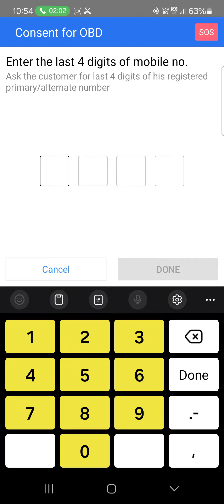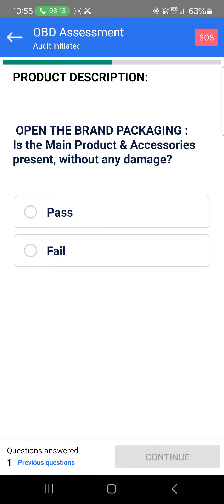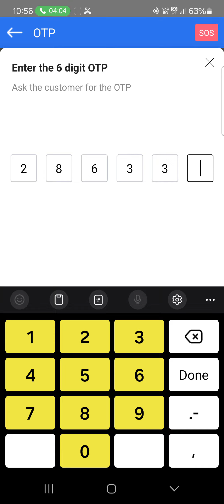OBD OPEN BOX DELIVERY IN MINTRA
lve
girl # clothes
# dankmemes
# dankmeme
# devilonwheels
anshasayed # krk
# deviljudge